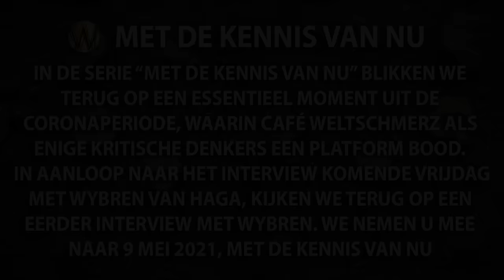Met de Kennis van Nu - Wybren van Haga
In de serie “Met de kennis van nu” blikken we terug op een essentieel moment uit de coronaperiode, waarin Café Weltschmerz als enige kritische denkers een platform bood.
 In aanloop naar het interview komende vrijdag met Wybren van Haga, kijken we terug op een eerder interview met Wybren. We nemen u mee naar 9 mei 2021, met de kennis van nu...